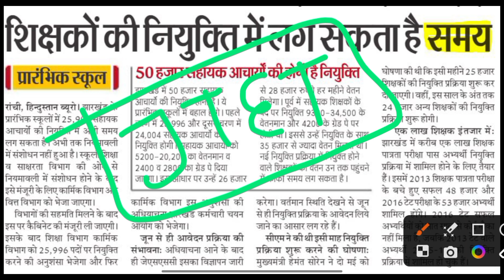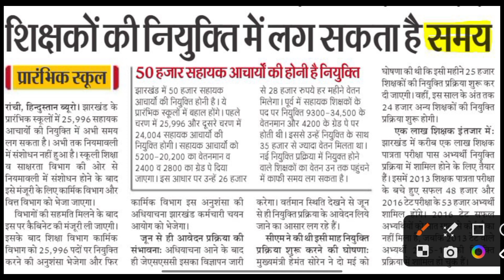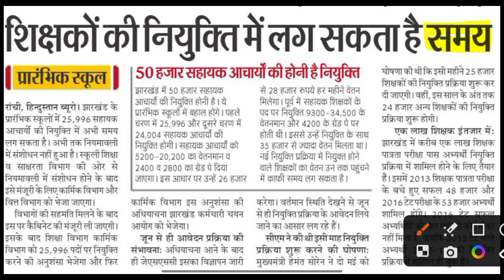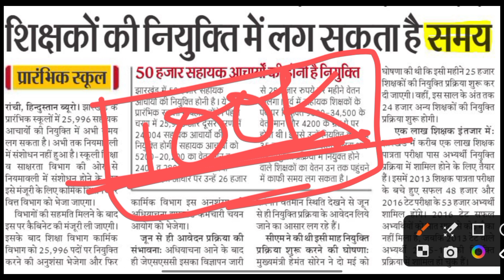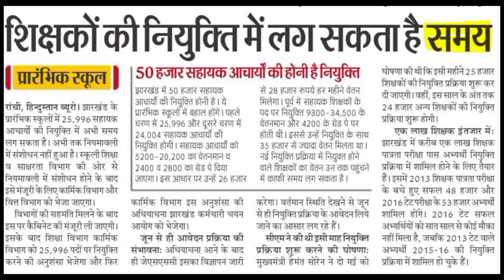JTET EXAM LATEST UPDATE | JHARKHAND 26,000 TEACHER VACANCIES IN 2023 JTET 2016 NEWS TODAY | MITHUN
Title: JTET Exam Latest Update 2023 | Jharkhand 26,000 Teacher Vacancies | JTET 2016 News Today | Mithun

Description:
In this video, we bring you the latest update on the JTET (Jharkhand Teacher Eligibility Test) exam for the year 2023. The Jharkhand government has announced a massive 26,000 teacher vacancies, providing a golden opportunity for aspiring teachers in the state. Additionally, we also provide valuable insights into the recent developments and news related to the JTET 2016 edition.

Whether you're a teaching aspirant or interested in the education sector, this video is a must-watch for you. Don't miss out on this crucial information that can help shape your career.